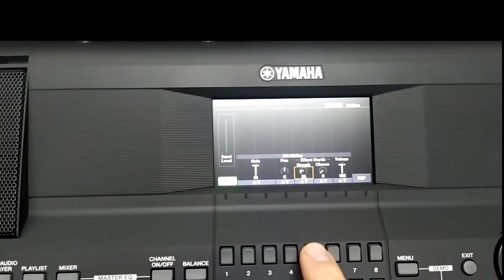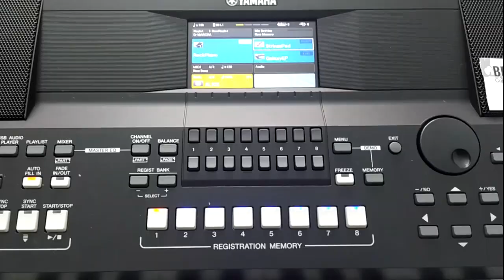DEMONSTRAÇÃO TECLADO SX600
demonstrando algumas funções do teclado Yamaha sx 600 whatsap 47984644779